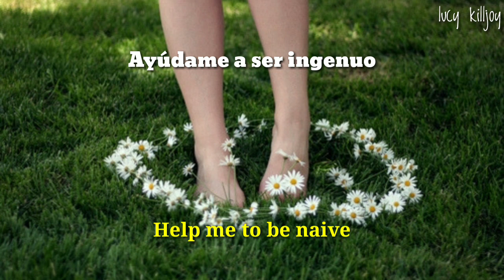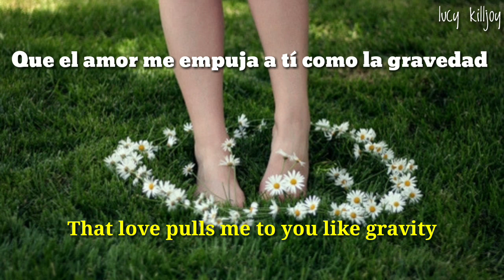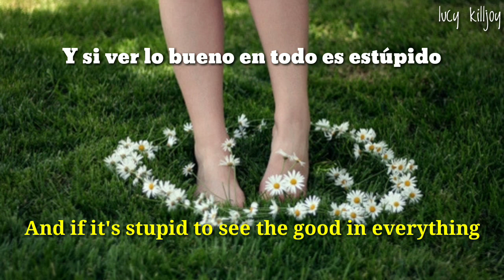Andy Grammer - Naive [Sub español + lyrics]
Más canciones de Andy // More songs of Andy